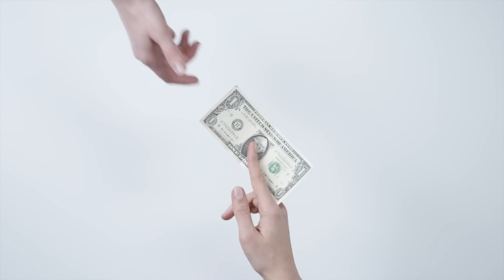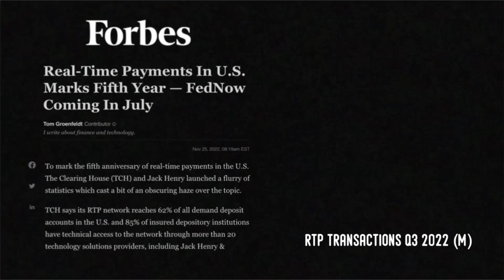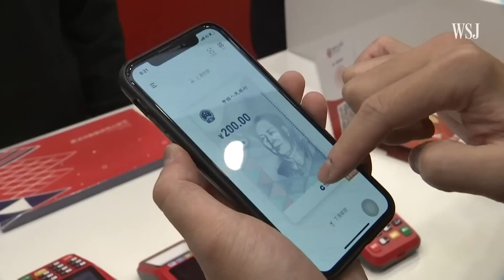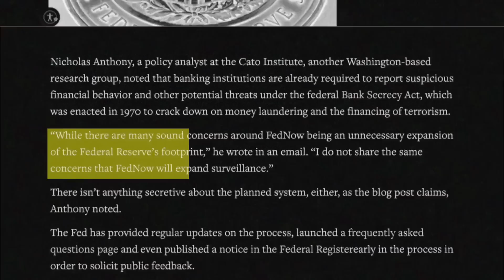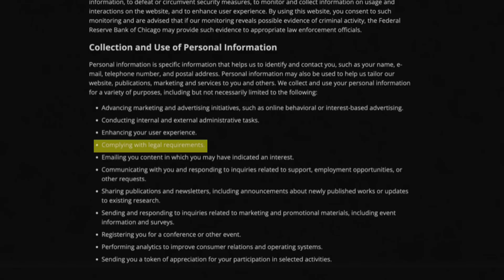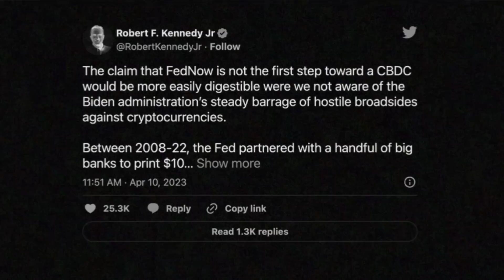DYSTOPIAN FedNow Central Payment System Explained | Beyond The Headlines w/James Li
James Li breaks down the FedNow instant payment system being launched by the US government and the potential consequences it may bring. This is part one of a two part series by James.